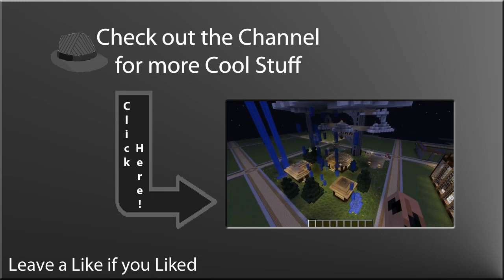Minecraft - 1.6.2 Regional difficulty & luna difficulty explained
Hey guys in this episode I bust some myths about regional difficulty and explain what it is and what it does. I am doing this because there seems to be a lot of people unsure about regional difficulty, something that was added in the 1.6 update. I also talk about luna difficulty as well. I hope this video clears up some questions.

Hope you Enjoy the episode and remember to Leave a Rating.